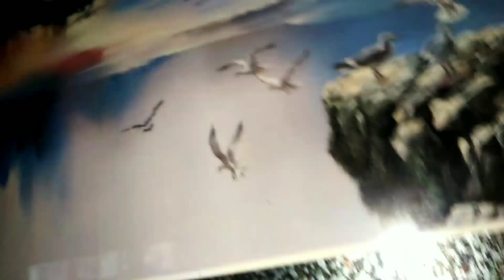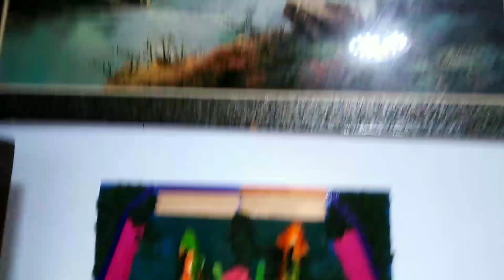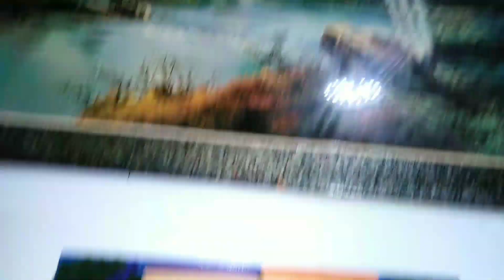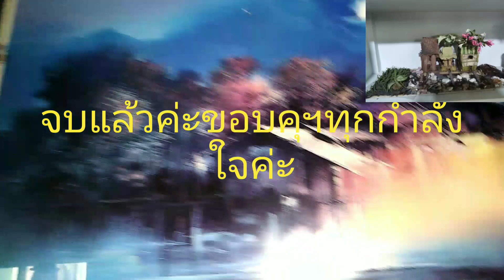น้าส้ม เมนูอาหารเป็ดย่างขาหมูต้มรสแซ่บแซ่บรูปภาพสวยสวยภายในบ้าน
เมนูอาหารเป็ดย่างขาหมูรสแซ่บแซ่บรูปภาพสวยๆภายในบ้าน!!!ขอให้ท่านผู้ชมทุกท่านมีความสุขค่ะบุญรักษาสาธุค่ะ!!!